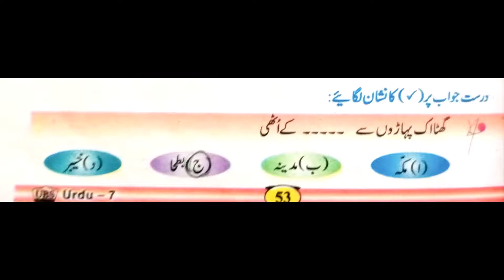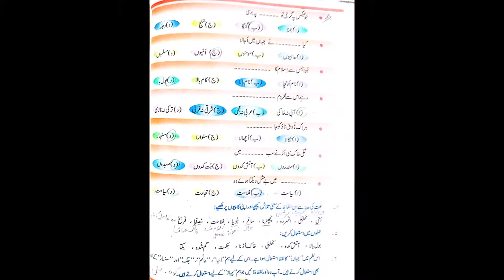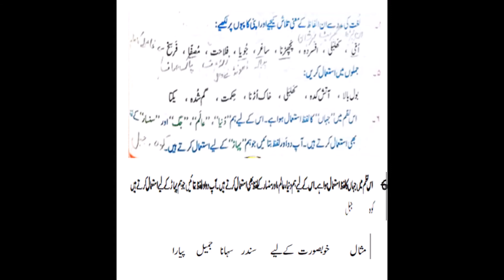musadas hali sy intikhab Maroozi lec# 7